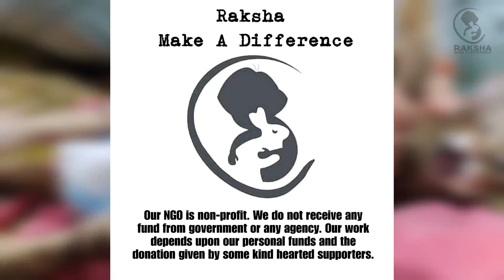How to take care of your paralyzed cat/kitten: Part 1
Watch this short video to quickly know the steps of taking care of your paralized cat/ kitten. We hope it helps you give your little fur ball a better life. ❤️💕